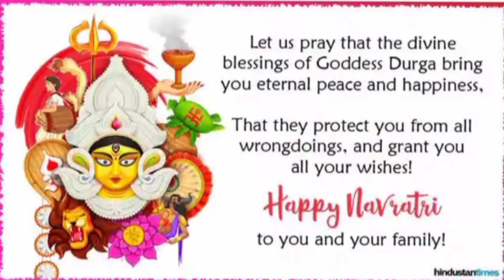Mehendi | Dancewithkajal | Navratri dance | Garba | mehendi dance songs | Dandiya | dance covers